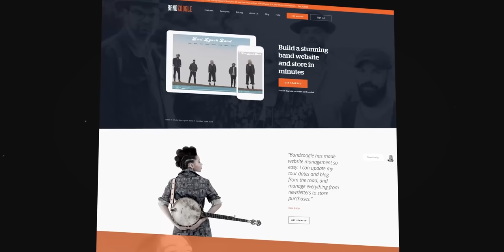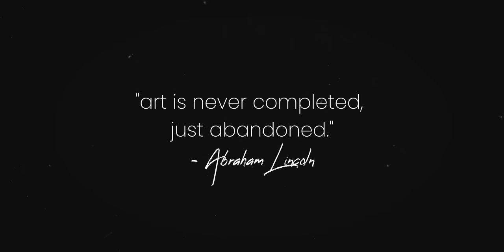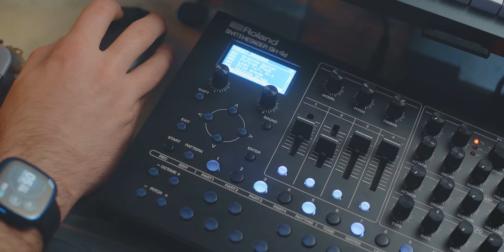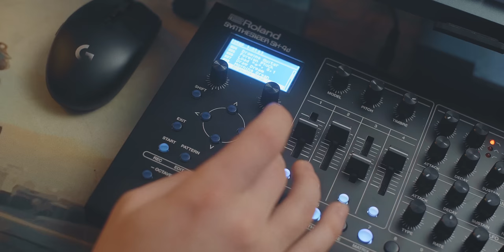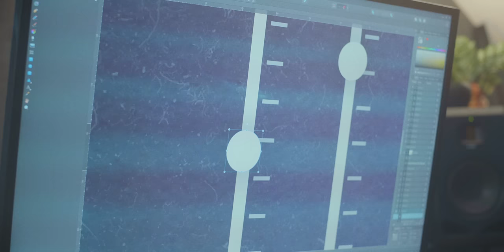The trick to finishing EVERY song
Howdy! Today I want to talk about why it's time to get your ideas out the door and the one thing that always screws me up when releasing music.

Stay classy!